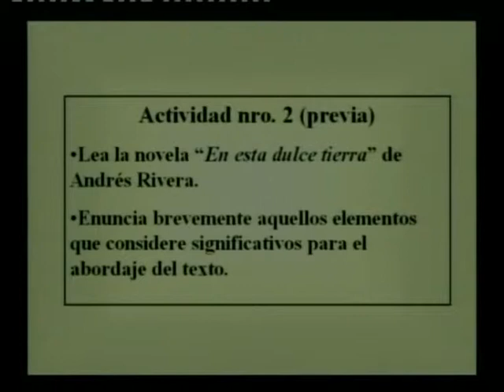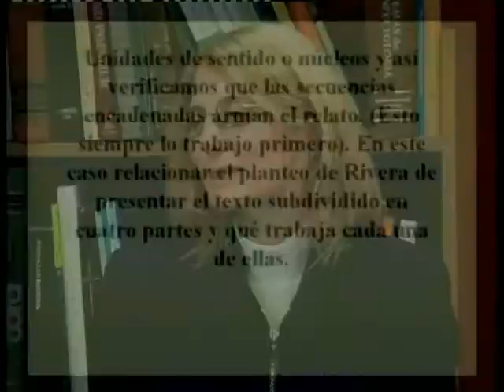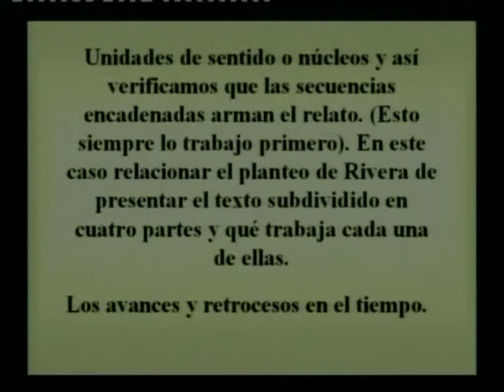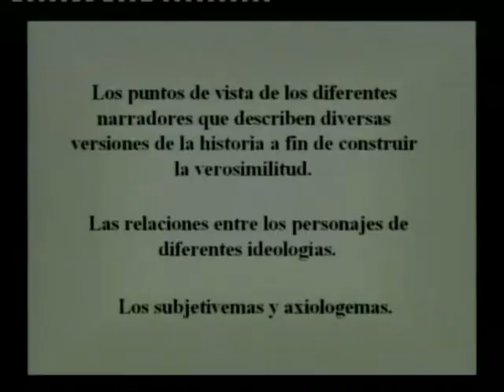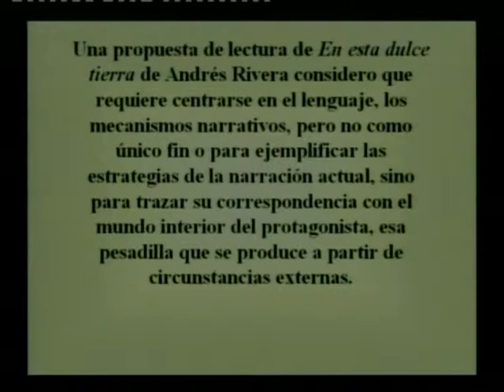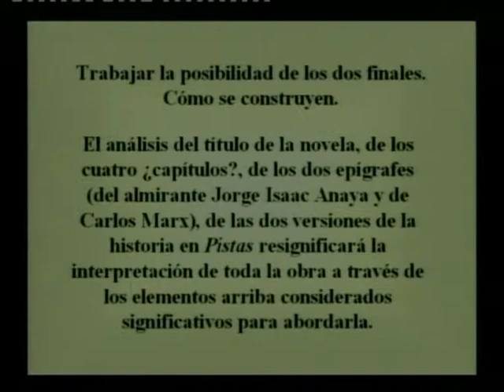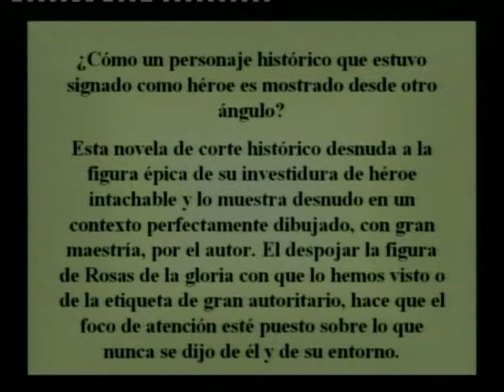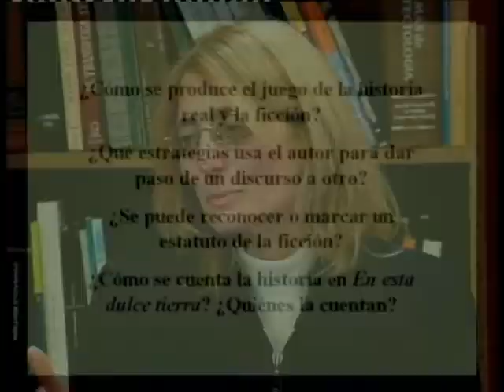Lic. Lengua y Literatura_Seminario de Literatura Argentina